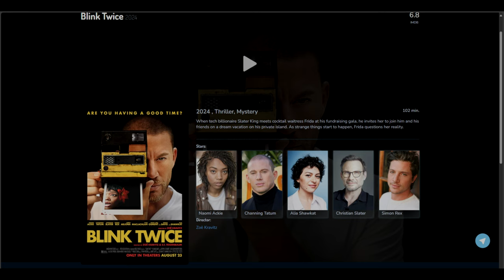I RECOMMEND WATCHING THE MOVIE BLINK TWICE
Tech billionaire Slater King meets cocktail waitress Frida at his fundraising gala, he invites her to join him and his friends on a dream vacation on his private island. As strange things start to happen, Frida questions her reality.